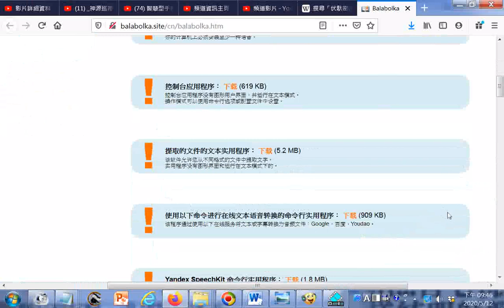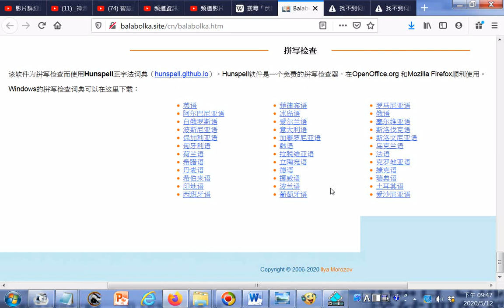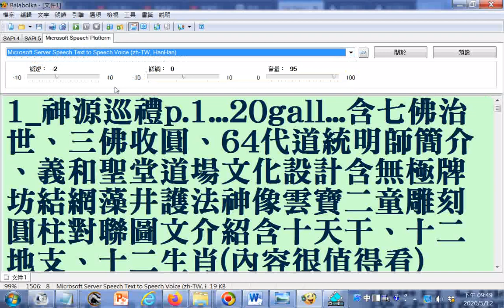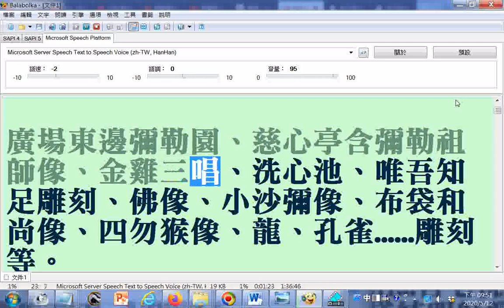繁體字，部分破音字讀音有誤請見諒GG